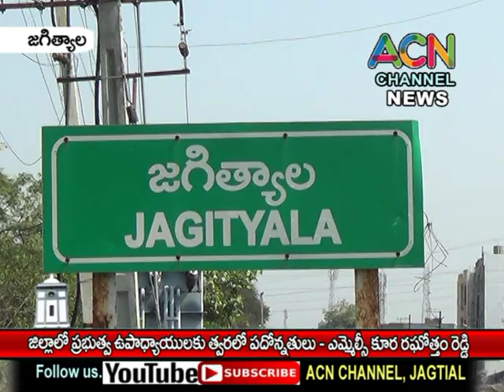జగిత్యాల : జిల్లాలో ప్రభుత్వ ఉపాద్యాయులకు త్వరలో పదోన్నతులు - ఎమ్మెల్సీ కూర రఘోత్తమ్ రెడ్డి